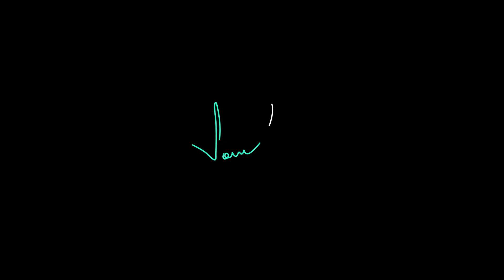Mood Swings Driving You Crazy? The Surprising Truth!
If someone is suffering from mood disorders, it is possible that an undiagnosed thyroid disorder could be the root cause. Don't overlook this potential underlying issue that could be impacting your mental health. It is imperative to seek medical attention to ensure you get the proper treatment you need. Check out this video and learn the importance of thyroid screening if you are having mood disorders. Share your opinions and doubts regarding this in the comments!